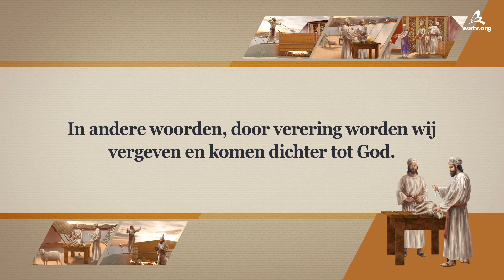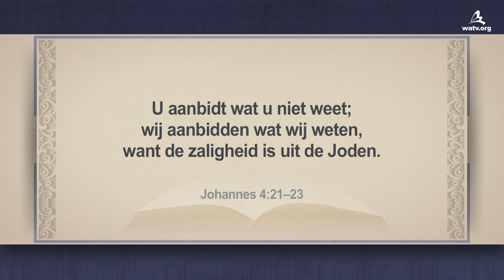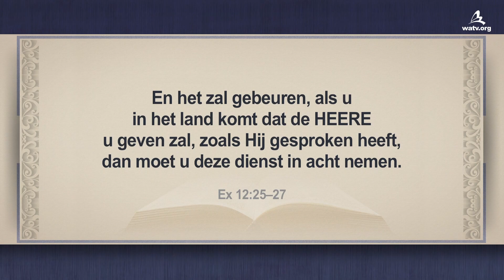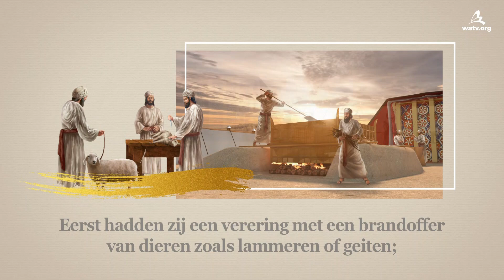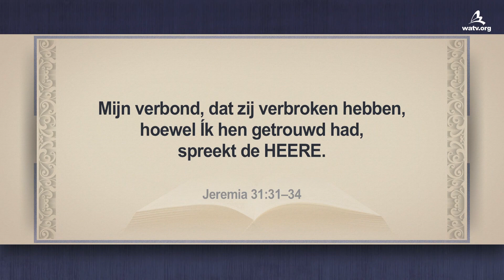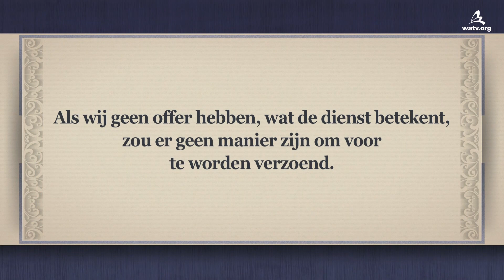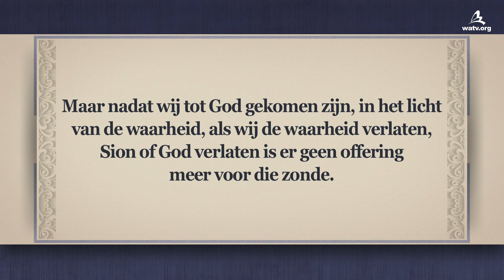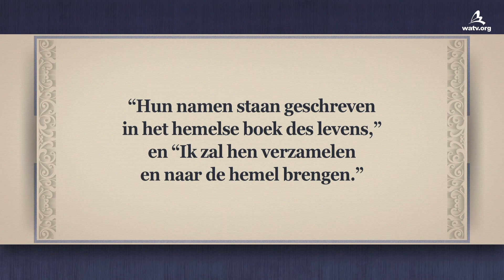Laten Wij een Heilige Verering Bieden aan God 【Kerk van God】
【Nederlands】
[Deze video is auteursrechtelijk beschermd door de World Mission Society Church of God. Zonder toestemming is verveelvoudigen en verspreiden verboden.]

We Kunnen God Ontmoeten en Vergeving van Zonden
Ontvangen Door Heilige Eredienst
In de Oude Testament tijd, waren offers gemaakt door brandoffers, graanoffers, dankoffers, zonde offers en schuldoffers rituelen voor de vergeving van zonden, welke God en Zijn mensen verbond, en vandaag de dag, in plaats van offers, stond God ons toe om eredienst te houden als offer aan God in geest en waarheid.

Welke Heilige Erediensten Worden Gehouden in de Church of God?
We moeten de mensen zijn die God zoeken door het houden van eredienst
die behoort tot God. God Ahnsahnhong leerde ons de eredienst
van het Nieuwe Verbond, zoals de Sabbatdag en het Pascha,
en Hij liet ons de kinderen van God worden door de eredienst.

Johannes 4:21-23
Jezus zei tegen haar, “...de tijd komt dat u niet op deze berg, en ook niet in Jeruzalem de Vader zult aanbidden... Maar de tijd komt en is er nu, dat de ware aanbidders de Vader zullen aanbidden in geest en waarheid, want de Vader zoekt wie Hem zo aanbidden.”